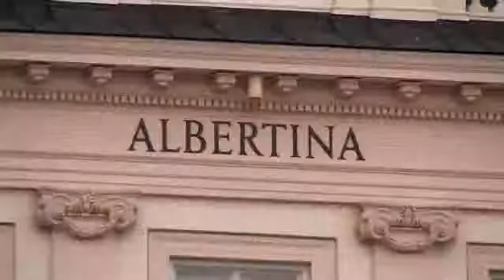Albertina - Filmausschnitt JK-Entertainment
Die Bilder-Sammlung von Herbert Batliner wird von Vaduz ins Albertina-Museum nach Wien transportiert